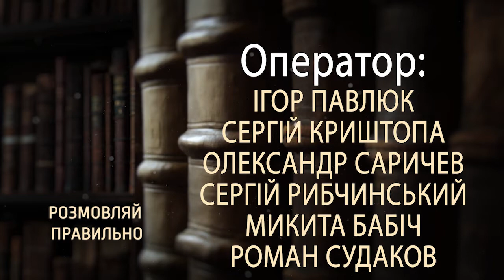ТВ7+. «Розмовляй правильно» . Випуск 13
Якщо вас дратує власна вимова та суржик серед оточуючих – слідкуйте за проєктом «Розмовляй правильно» та збагачуйте власне мовлення завдяки порадам нашого експерта Світлани Маховської.